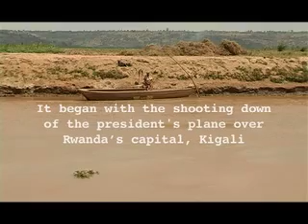Rwanda genocide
SAC RWA